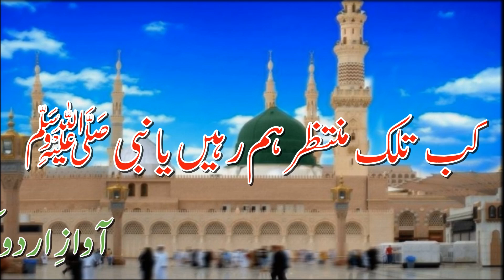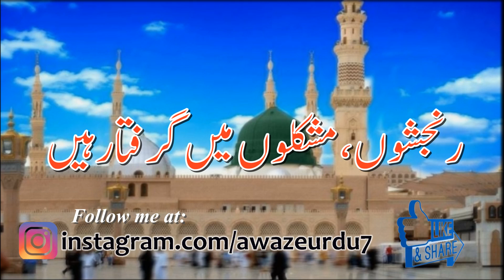Naat نعت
آوازِاردوکی طرف سے خدمتِ اقدس میں ہدیہءتبریک
اس نعت کےخالق جناب عشرت لکھنوی ہیں،اسے پہلی دفعہ محترمہ منبہ شیخ نےپڑھاتھا۔
یہ میری پسندیدہ نعتوں میں سےہے،اس لئےاہنی آوازمیں پیش کرنےکی جسارت کررہاہوں
سماعت فرمائیے،لائک اورشیئرکیجئے۔
یہ نعت آوازِاردویوٹیوب چینل اورفیس بُک پیج پریکساں اپلوڈکی گئی ہے۔
فیس بک پرنعت سننےکےلئےیہ لنک کلک کیجئے
آوازِاردویوٹیوب چینل کوسبسکرائب کیجئےتاکہ اردوادب کوآڈیوفارمیٹ میں منتقل کرنےکاسلسلہ جاری رِ سکے
آوازِاردوکامقصد اردوپرنٹ میڈیاکوآڈیوکی صورت میں آپ تک پہچاناہےاور یہ کہ اردومیں آڈیوکتابوں کا اجراشروع ہوجائے۔
Instagram.com/awazeurdu7
Facebook.com/awazeurdupk
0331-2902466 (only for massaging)